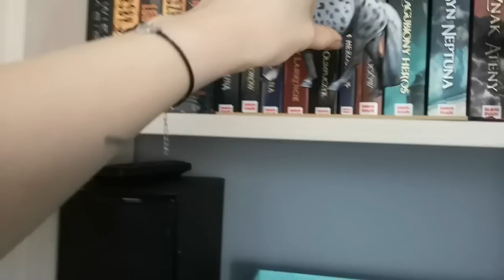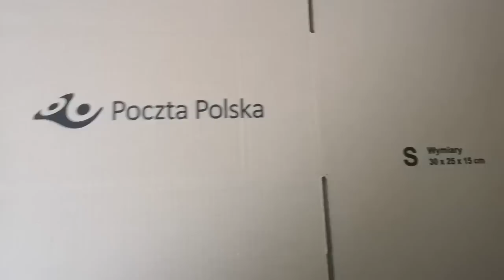Pakujemy Hakana i Zagato - poradnik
Kontakt ze mną :
Facebook /messenger - Julia Staroń (TMR)
Strona na fb - The Maze Runner